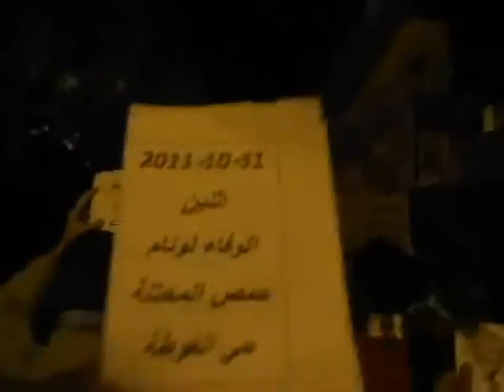اثنين الوفاء لوئام سوريا بدها حرية الغوطة حمص 31 10 ٢٠١١ +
standard YouTube-licens
to ...
Creative Commons-License

So ...

And please also note this:
How to make *good* documentation (to the ICC-court):

10 ...

Internal system-reference:
Luke 14,17

Original headline:
فري برس اثنين الوفاء لوئام سوريا بدها حرية الغوطة حمص 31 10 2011

Unedited headline translation:
Free Press two to meet harmony Syria Homs Bdha freedom Ghouta 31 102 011